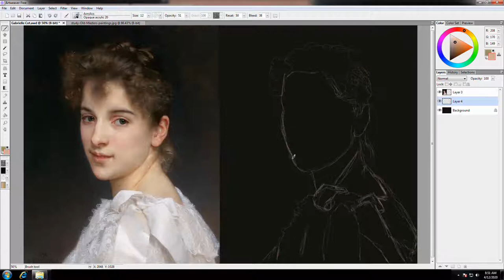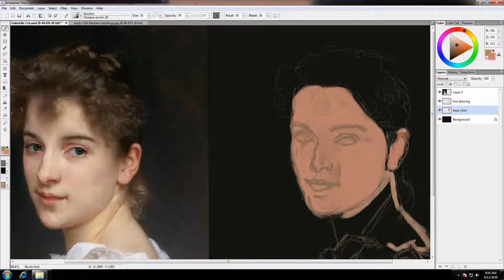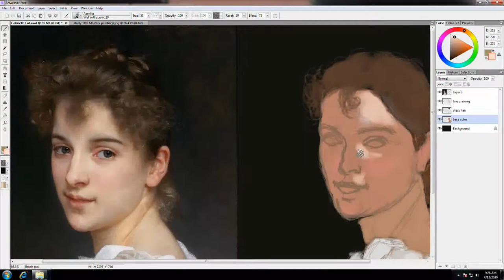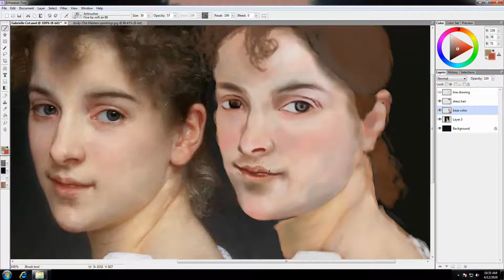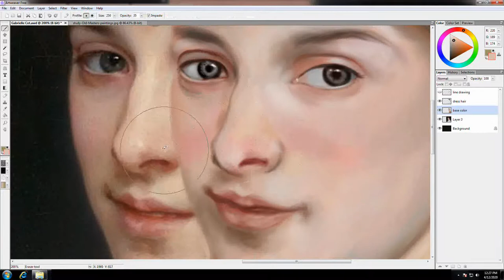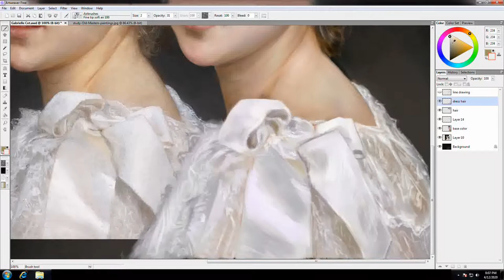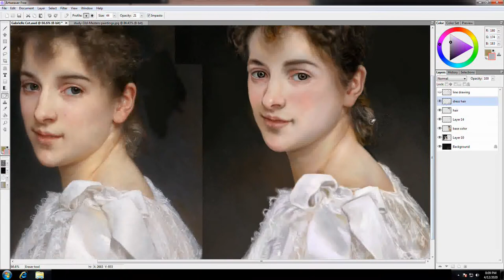PORTRAITPAINTING II DIGITALPAINTING II GABRIELLE COT II HOWTODRAW REALISTIC ART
This is the making of a digital painting of Gabrielle Cot.  Original Artist William  Bouguereau. Done in Art Weaver 7. You can see the tips and tricks  used to make this digital painting. You can have a idea how to start from scratch and  finish photo realistic rendering.